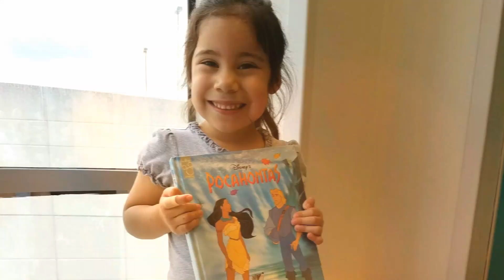Ms. Ava brown